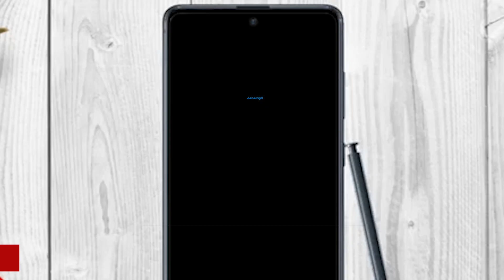പൂർണിമ ഞെട്ടിച്ചു, മാറിപോയി, വൈറൽ ഫോട്ടോഷൂട്ട് Poornima Indrajith Photoshoot Kalakaumudi